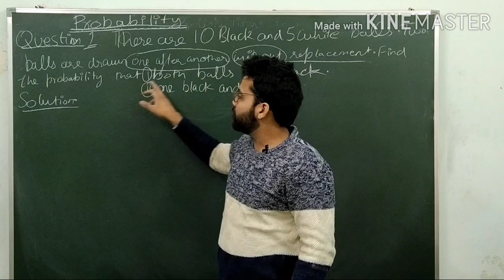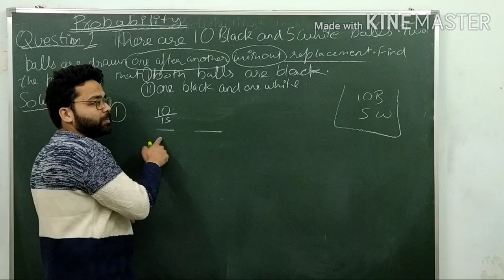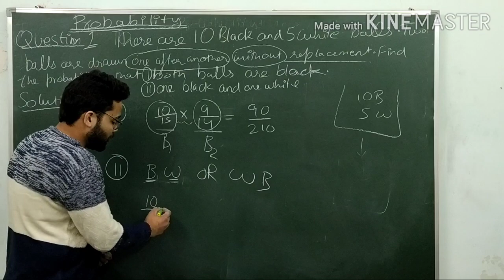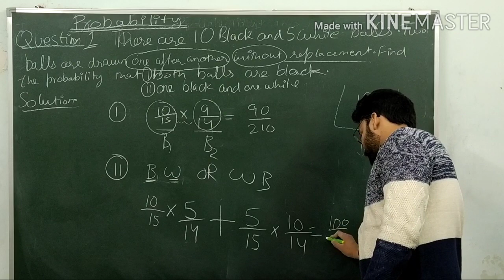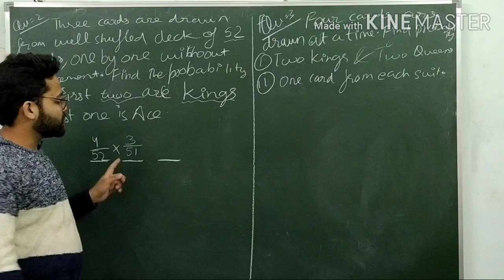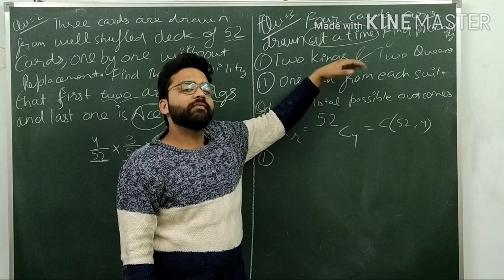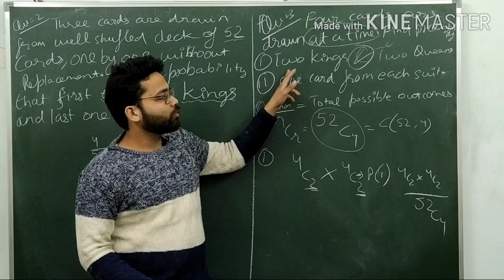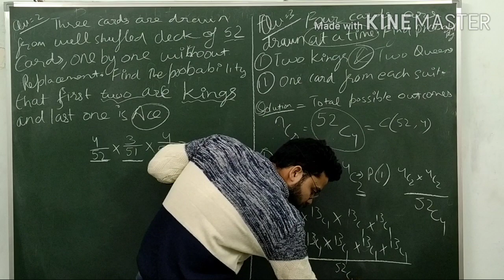PROBABILITY (Quest. for understanding) Lecture 3 | By : Sanchit Sir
Sanchit Sir | Mathematics | Probability | statistics | Class 12 Mathematics | Class 12 probability | Higher engineering Mathematics | CSIR-UGC | NET |

Probability is all about the degree of uncertainty of a situation. Based on this topic many major decisions in the real-world are taken, not only for academics scores but for real-life application points of view is very crucial for it.
If you found this video beneficial, Please
Give your valuable feedback through comments and it will be highly appreciated.